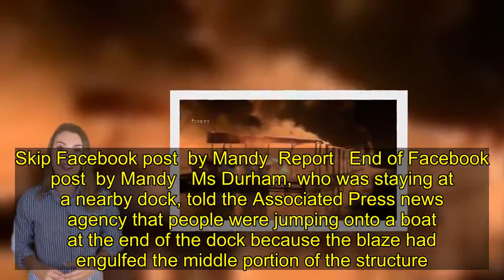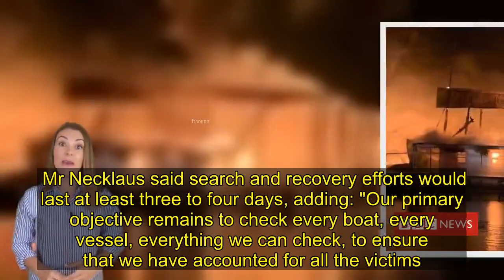Eight killed as fire engulfs 35 boats in US marina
At least eight people were killed when a massive fire destroyed dozens of boats in a marina in the US state of Arizona on Monday, officials say. The fire quickly spread as people slept at Jackson County Park in Scottsboro. The aluminium roof of the wooden dock collapsed, and some of the boats sank. Seven people who jumped into the water were rescued and taken to hospital. It was not clear what caused the fire. Rescue teams will search the water to make sure there are no other victims. The fire started around 00:40 local time (06:40 GMT) and engulfed 35 vessels from house boats to pontoons docked on the Tennessee River. The identities of the victims have not been released.   "This is absolutely devastating," Scottsboro Fire Chief Gene Necklaus told reporters. "[It's] one of the most devastating things I've ever seen. I think as we learn more details, that tragedy will continue to grow." Images posted on social media showed a row of boats engulfed in flames. A witness, Mandy Durham, said the vessels had propane and gas tanks, which probably fuelled the fire.   Skip Facebook post  by Mandy  Report   End of Facebook post  by Mandy   Ms Durham, who was staying at a nearby dock, told the Associated Press news agency that people were jumping onto a boat at the end of the dock because the blaze had engulfed the middle portion of the structure. But that vessel was also consumed by the flames, leaving them with no other option than to jump into the water. She said most of the boats destroyed belonged to people who lived there permanently, adding: "It's just extremely sad. It's horrible."   Injuries were caused by exposure to the flames or the cold water - all those affected have already been released from hospital. The park in Scottsboro - a town of 14,000 in northern Alabama - includes a boat ramp, a swimming dock and a restaurant. Mr Necklaus said search and recovery efforts would last at least three to four days, adding: "Our primary objective remains to check every boat, every vessel, everything we can check, to ensure that we have accounted for all the victims."